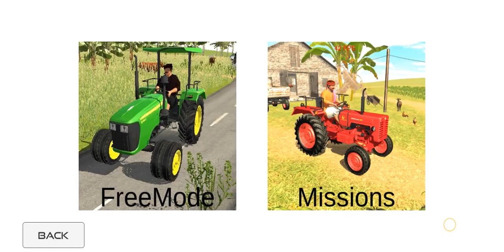Real Indian Tractor Driving Simulator 3D Gameplay 🤯